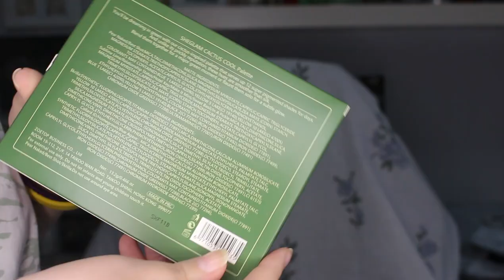Paletas De Sombras De SheGlam | Irenerodrigz_